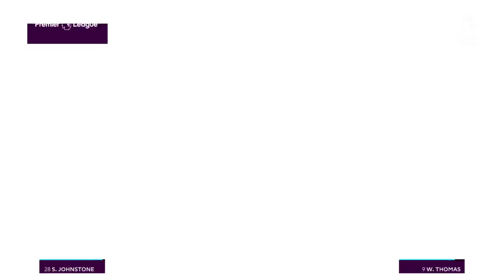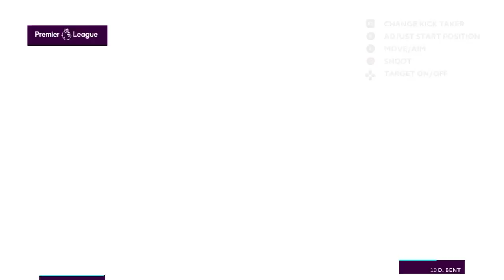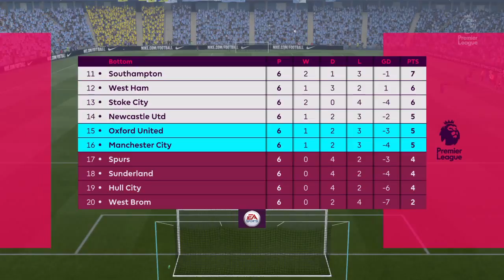Oxford United Career Mode EP8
Episode 8 of my career mode sees Oxford United begin their Premier League season.